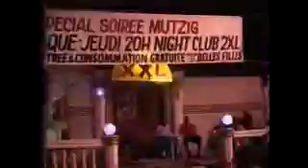KIN PARADE AVEC SAM TSHITU ET LES SAMOURAI DE BILL CLINTON